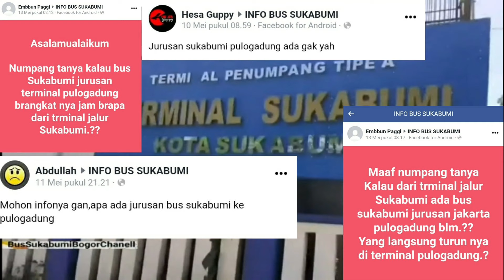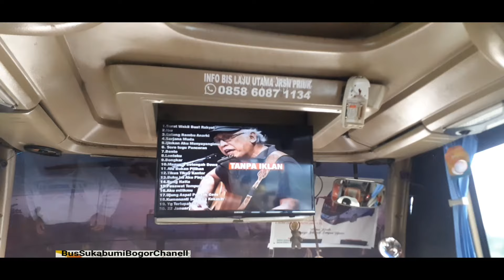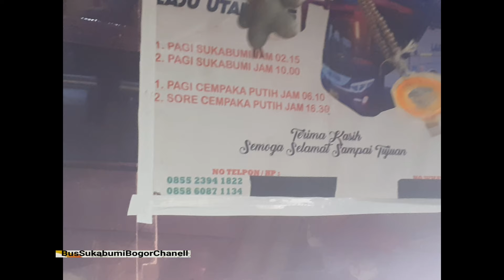SUKABUMI PULO GADUNG jalan hanya di hari tertentu saja